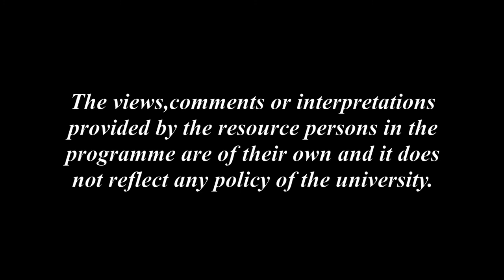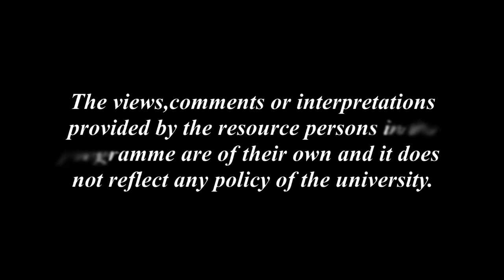শ্ৰীমন্ত শঙ্কৰদেৱৰ সংস্কৃত চৰ্চা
Contributors: Dr. Suresh Chandra Borah and Dr. Indrani Deka
Camera: Hemprokash Mout and Rashmi Duwarah
Editing: Upamanyu Bordoloi
Technical Support: Rajesh Kr. Sarma